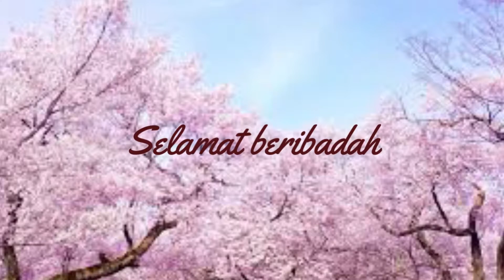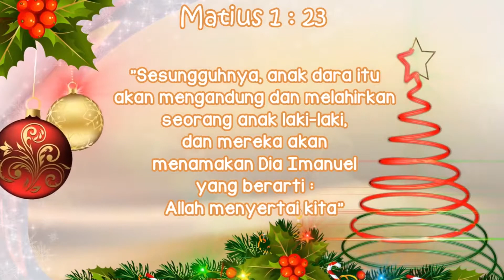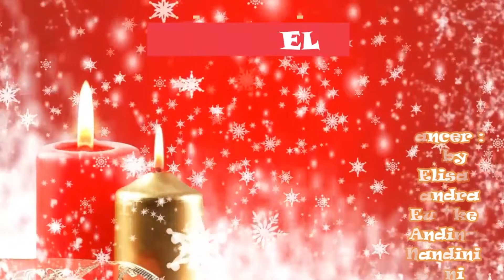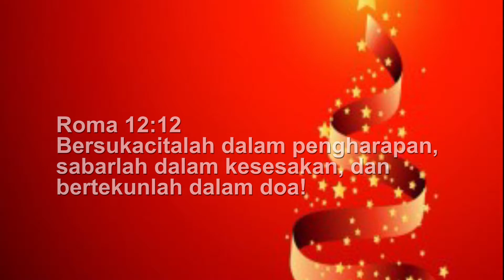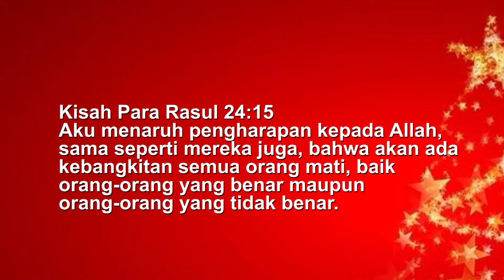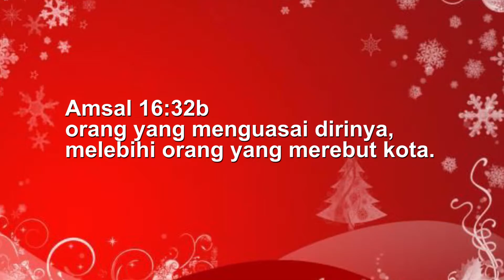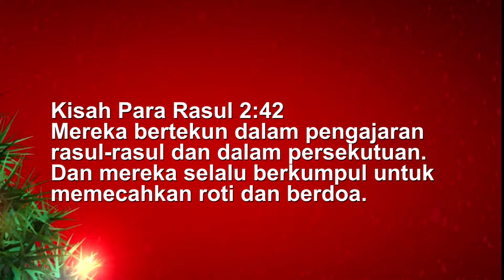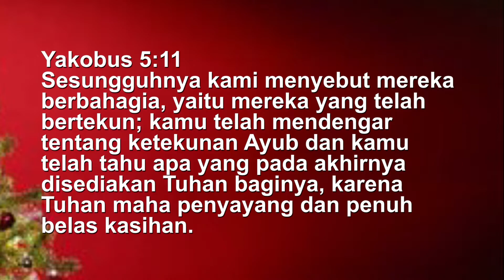KEBAKTIAN 1 JANUARI 2021